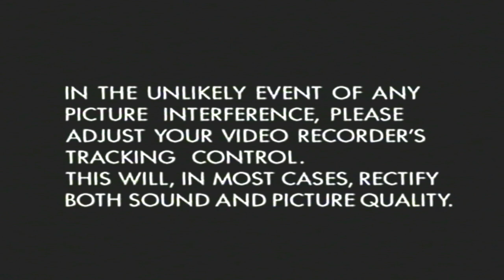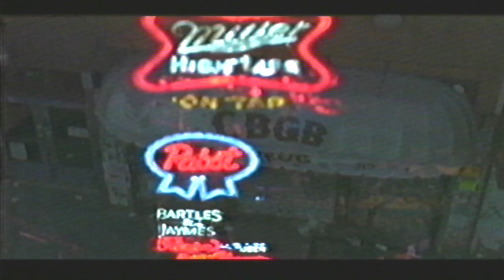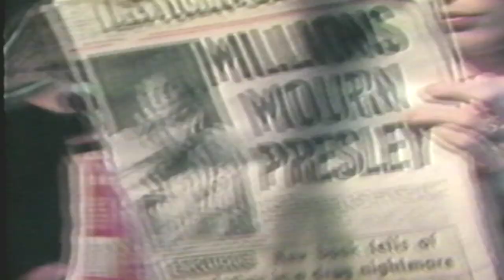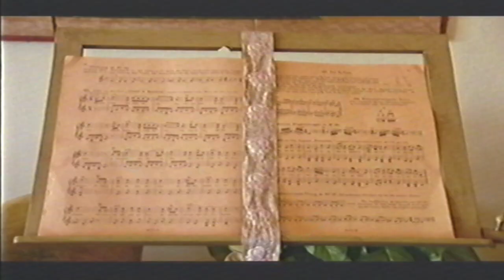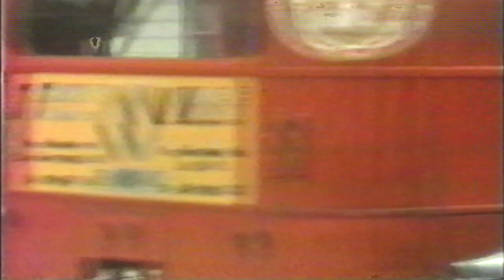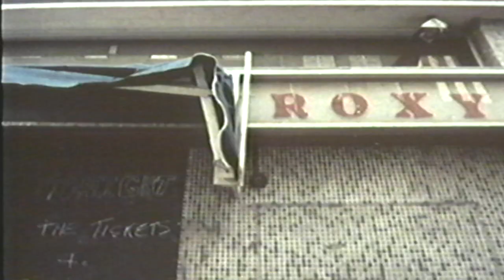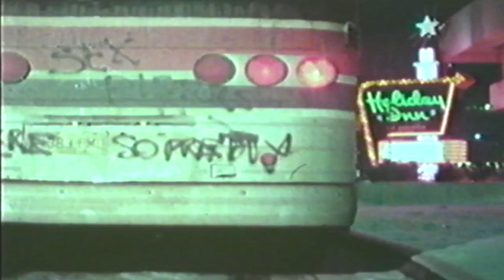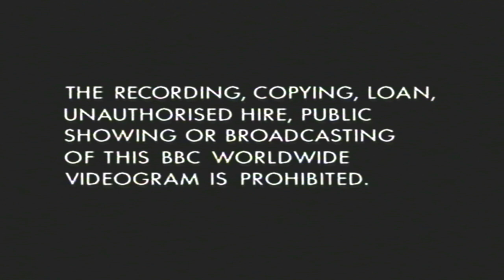Dancing in the Street: No Fun (Extended VHS Version of the 1996 BBC Documentary)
In 1996, the BBC showed a superb documentary series about the history of music called ‘Dancing in the Street.’

I learned so much as a teenager watching this series and discovered so many of my favourite bands as a direct result of the series.

‘No Fun’ tells the story of Punk Rock, from its beginnings in New York to its spikier British counterpart and finally its weaving in of Ska and Reggae.

I do not own this material, which is owned by the BBC.